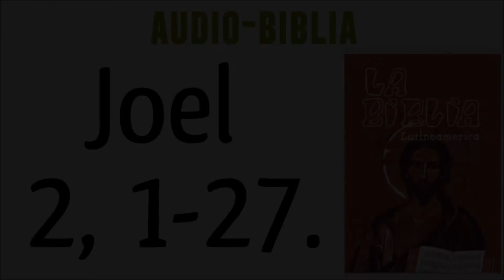JOEL 2, 1-27. [BIBLIA CATÓLICA]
📖Libro del Profeta Joel, Capítulo 2 del Versículo 1 al 27📖.

libros de la biblia católica que no están en la biblia evangélica